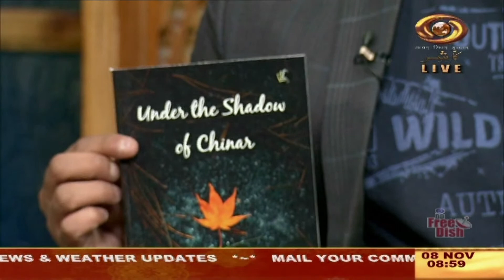Good Morning J&K (8/11/2023)